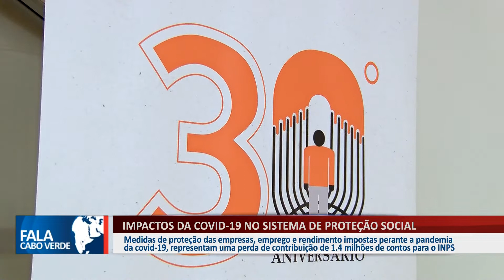IMPACTOS DA COVID-19 NO SISTEMA DE PROTEÇÃO SOCIAL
Medidas de proteção das empresas, emprego e rendimento impostas perante a pandemia da covid-19, representam uma perda de contribuição de 1.4 milhões de contos para o INPS

👇 Acompanhe também👇📌